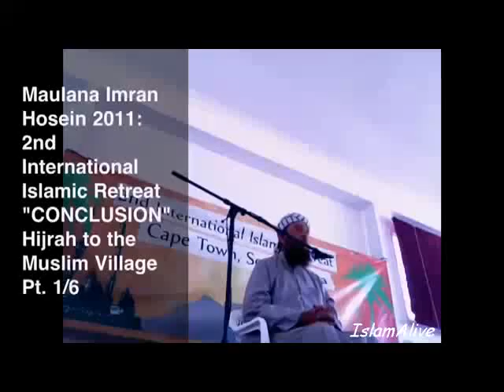CONCLUSION - Hijrah to the Muslim Village 2011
CONCLUSION - Hijrah to the Muslim Village